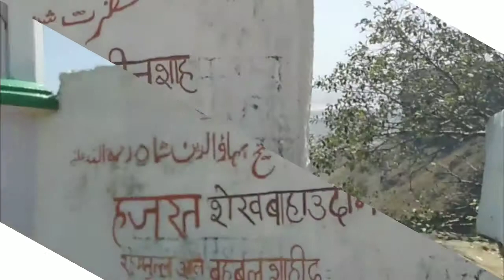Rohtas fort Bihar india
Enamul Rabbani Lebhari